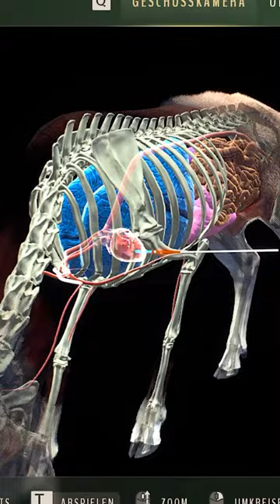Maultierhirsch im Unterholz - Way of the Hunter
ÜBER DIESES SPIEL (Steam Beschreibung)
Bei diesem authentischen Jagderlebnis kannst du in großen Open-World-Umgebungen in den USA und Europa jagen und erkunden. Entdecke lebensechte Tiere in wunderschönen natürlichen Lebensräumen und benutze verschiedene detailreiche und äußerst realistische Waffen.

Stell dich den Herausforderungen der ethischen Jagd, untermalt von einer fesselnden Geschichte, oder genieße einfach die freie Jagd in den abwechslungsreichen Umgebungen.